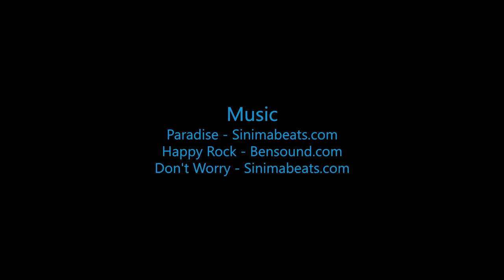Kyle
Swoopware: Adventure Tour Video - Kyle